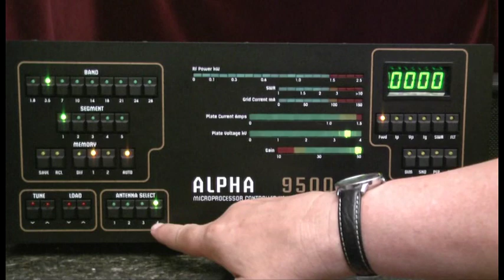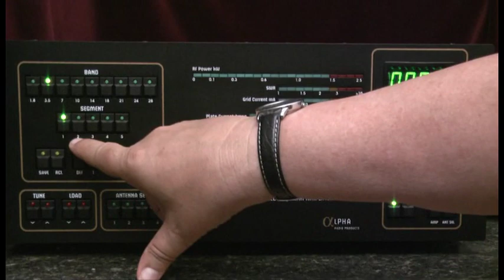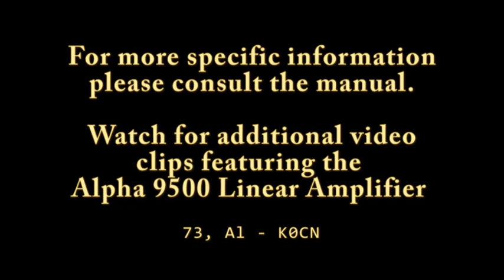Alpha 9500 Memory Programming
A brief description of the band segment memory programming process for the Alpha 9500 linear amplifier.